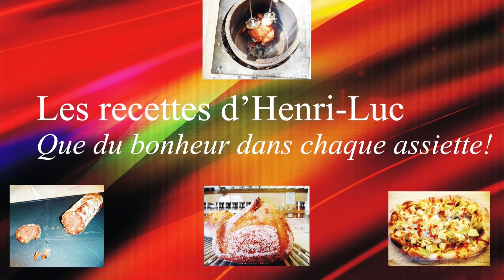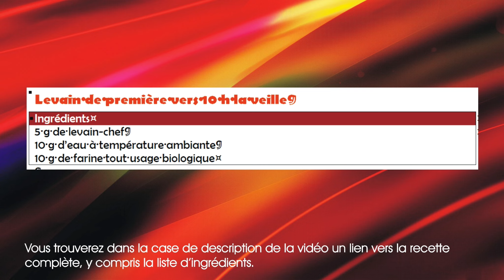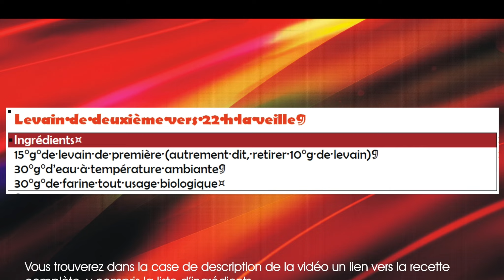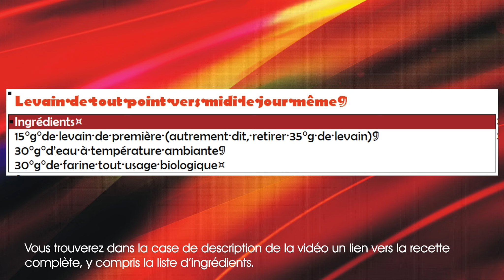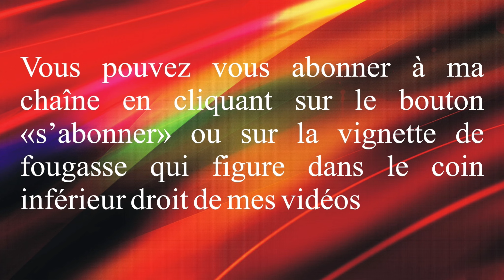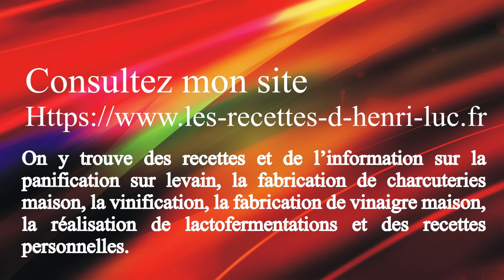Artisan Bakery-Style Sourdough San Francisco Bread / Pain de San Francisco au levain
Comment faire un pain de San Francisco au levain / How to prepare a sourdough San Francisco bread
↓ ↓ ↓ PLUS D'INFO  / MORE INFO ↓ ↓ ↓

Dans cette vidéo j’explique comment préparer le populaire pain de San Franciso si savoureux et acidulé étape par étape. Si vous voulez faire du pain au levain, alors cette vidéo est pour vous!
In this video I explain how to prepare the famous San Francisco bread so tasty and tangy step by step. If you want to make sourdough bread, then this video is for you!

Dans cette vidéo je vous montre comment faire un pain de San Francisco / In this video I show you how to prepare a sansfranciscobread

Introduction
Préfaçonnage / Pre-Shaping
Façonnage / Shaping
Grignage / Scoring
Cuisson / Baking